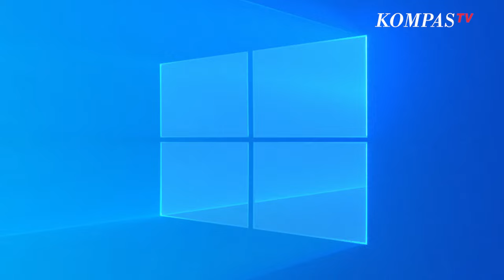4 Cara Screenshot di Windows 10 Tanpa Aplikasi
KOMPAS.TV-Pengguna handphone tidak asing dengan screenshot. Hal ini berguna untuk mengambil tangkapan layar yang ditujukan untuk berbagai keperluan.

Tidak hanya di HP tindakan ini juga bisa kamu lakukan di laptop, termasuk windows 10.

Mengutip dari Kompas.com, berikut beberapa cara screenshot di windows 10 tanpa aplikasi tambahan:

1.Tombol PrtSc

Menekan tombol ini otomatis screenshot seluruh tampilan layar. Hasilnya bisa disalin di aplikasi Microsoft Paint memakai CTRL V setelah mengklik lembaran kertas di aplikasi. Untuk menyimpannya klik ikon floopy disk atau Menu File, lalu Save atau Save As.

2.Tombol Alt   PrtSc

Kemudian bisa juga dengan tombol Alt   PrtSc yang ditekan bersamaan. Selanjutnya kamu bisa menyalin atau paste hasilnya di aplikasi Paint dengan cara yang sama dengan tombol PrtSc.

3.Tombol Windows   PrtSc

Cara ini punya indikator saat proses screenshot, indikator ini berupa pencahayaan pada layar yang redup selama beberapa detik, sebelum kembali ke kecerahan awal sebagai tanda screenshot sudah selesai. Cara menyimpannya sama dengan tombol PrtSc

4.Tombol Fn   PrtSc

Sebenarnya sama saja dengan tombol PrtSc, hanya saja cara kombinasi tombol ini dilakukan jika laptop tidak bisa screenshot hanya dengan tombol PrtSc saja.

Baca Juga Minuman Penghangat Badan saat Musim Penghujan, Berikut Cara Membuatnya dan Bisa Dibuat Dirumah di